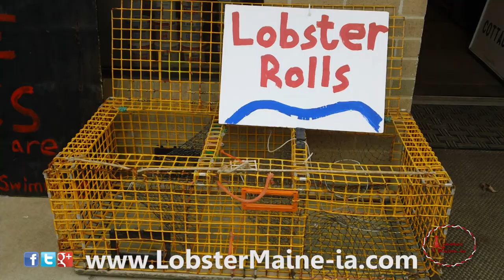Lobster Maine-ia!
As part of our on-going campaign to help local businesses, we have made a quick video introducing a hidden gem in Chantilly, VA.

Lobster Maine-ia, located at 4280-F Henninger Ct., Chantilly, VA, offers the absolute FRESHEST lobster in the DC area. Stop by and see the lobsters swim!

G&C Tire and Auto Service is a family-owned, customer-driven auto repair shop. Located in Chantilly and Manassas, we offer new tire sales, oil changes, tire repairs, and even major repairs such as Jasper engines and transmissions.

14008 Willard Rd
Chantilly, VA 20151